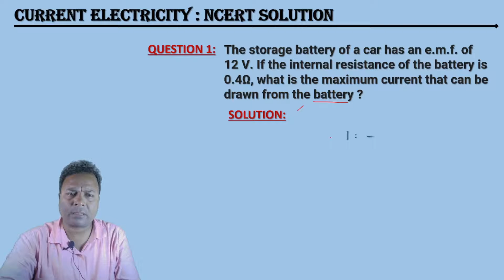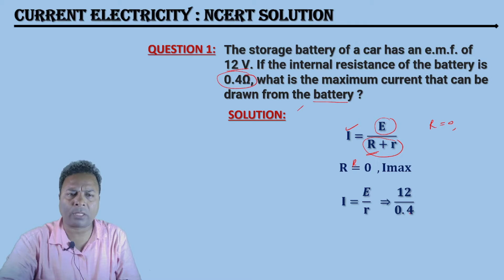#1 class12 physics current electricity ncert solutions/Question 1/current electricity cl-12 solution